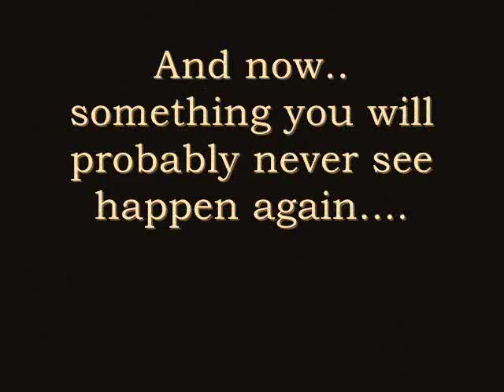Sebastian Spins Grell Round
Just a very very very quickly put-together video of some of the clips Mystel and I took during our Kuroshitsuji cosplay test

Oh Sebas-chan! You spin me right round, baby...

Bwahaha...

Song is "You Spin Me Round (Like a Record)" by Dead or Alive
PETE BURNS OWNS THE SONG! I DO NOT!! lol